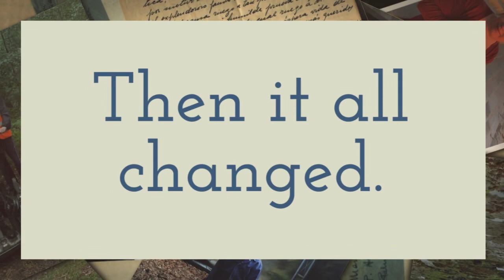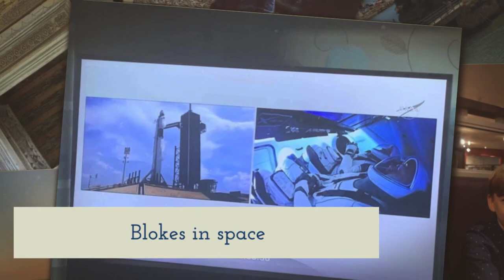2020 Remembering a year to forget.